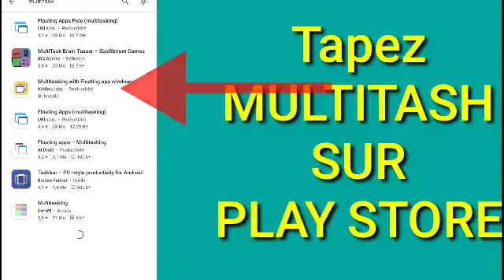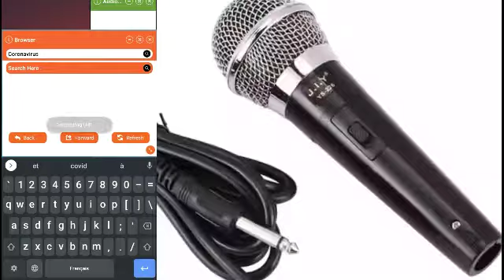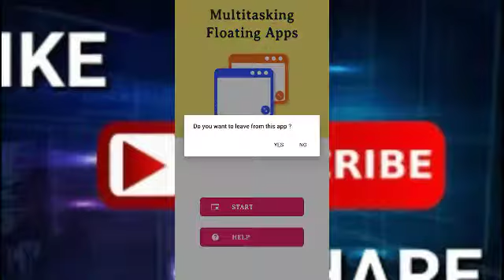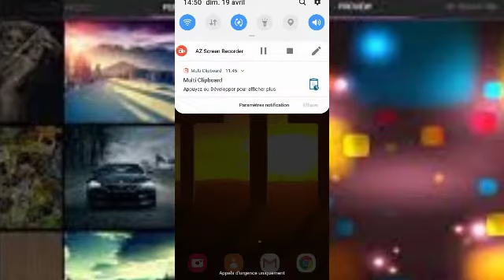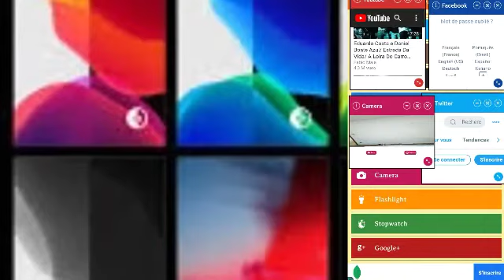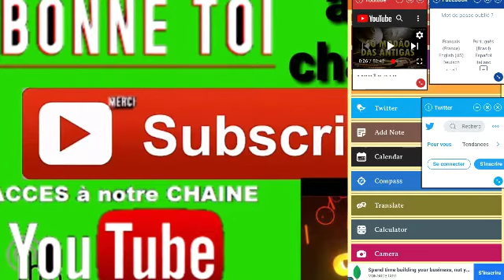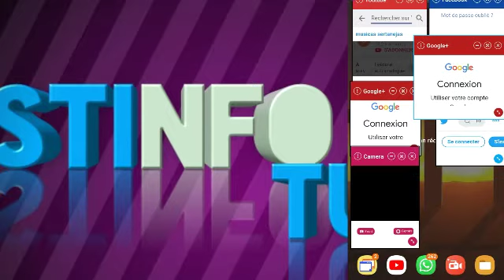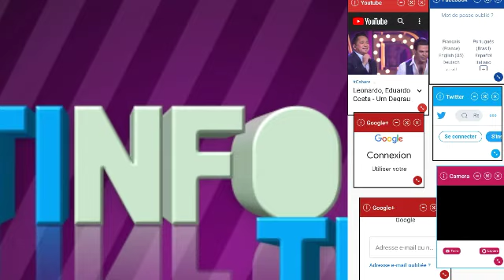Effectuer plusieurs tâches sur le même écran téléphone à la fois